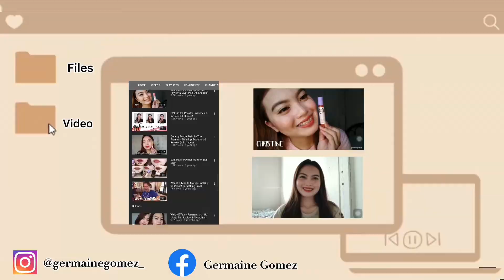SHOPEE & INSTAGRAM TRY ON HAUL 2020! Everything below 500!